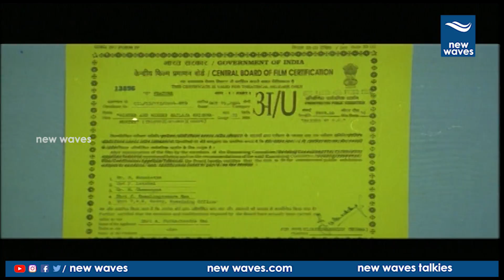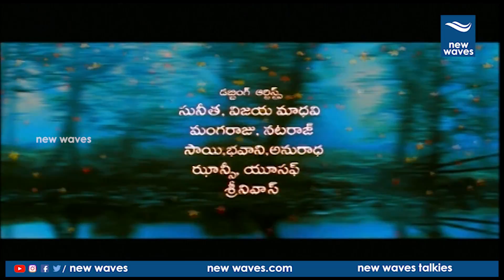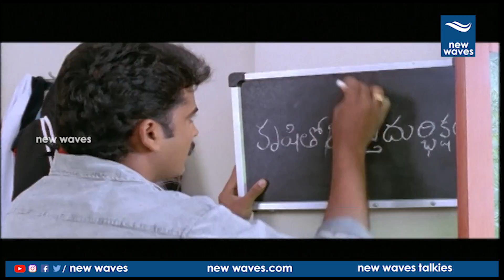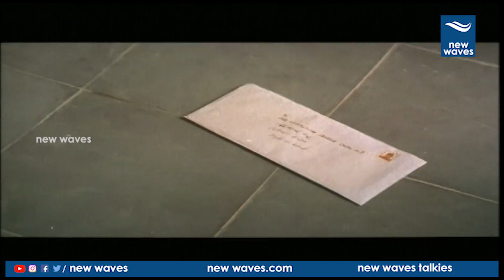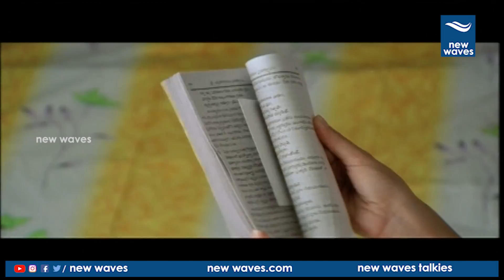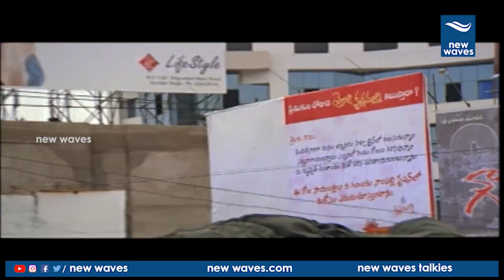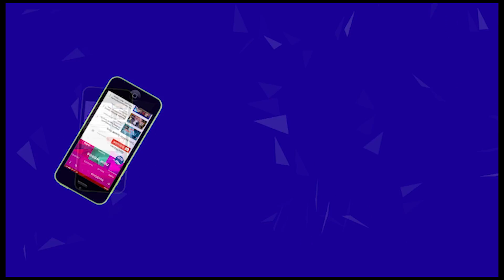Mr & Mrs Sailaja Krishna Murthy Telugu Full HD Movie || Shivaji, Laila || New Waves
Watch Mr & Mrs sailaja Krishna Murthy Telugu Full HD Movie, Shivaji, Laila, New Waves